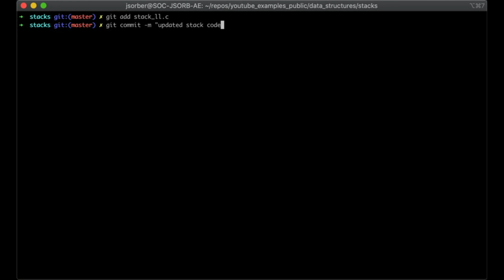What should I code next? Ideas for expanding your skills.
What should I code next? // Students often know they need more practice writing code and more hands-on experience, but they don't know what to code next. I hope this video helps.